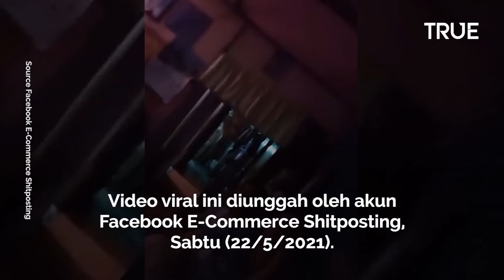TRUE NEWS - KELUARKAN G0L0K DAN USIR KURIR COD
Seorang pembeli toko online melakukan pembelian secara Cash On Delivery (COD) namun bapak ini merasa tidak membeli barang tersebut dan Tidak mampu membayar paket tersebut

sumber Facebook E-Commerce Shitposting